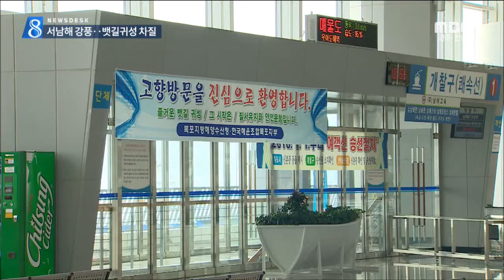[뉴스데스크]서남해 강풍..뱃길 귀성객 40% 감소-R (160206토)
설 연휴 첫날인 오늘 서남해상에
 눈과 함께 강풍이 몰아치면서
 뱃길 귀성에도 차질이 빚어졌습니다.

섬 귀성객은 40%나 줄었습니다.

◀ＶＣＲ▶
닷새간의 설 연휴가 시작된 주말,
서남해상의 아침은 눈보라로 시작됐습니다.

추위는 귀성객들의 어깨를 움츠러들게 하지만, 그래도 고향길은 여전히 반갑고 설렙니다.

◀김경남 / 서울시▶
 (작년부터 고향 부모님이 아파서..형제들이 모이기로 했거든요)

그러나 초속 15미터의 강풍과 함께
 먼바다에 풍랑주의보가 내려지면서
 섬 귀성길은 차질이 빚어졌습니다.

계마 안마, 홍도 등 먼바다 5개 항로의
 여객선 운항이 전면 또는 부분 통제되면서
 섬 고향으로 향하는 도로는
 한산한 모습을 보였습니다.

여객선 운항중단이 어제밤부터 예고되면서
 오늘 하루 목포항 뱃길 귀성객은
 당초 예상했던 만8천명의 60% 선에 머물렀습니다.

◀김록주 한국선박안전기술공단 센터장▶
 (주의보 등을 감안한다해도 많이 줄어든 숫자 입니다.)

서남해 여객선 운항은 내일 새벽 풍랑주의보가 해제되면서 모두 정상화 될것으로 보입니다.

해운당국은 내일 하루 3만5천명의
 귀성객이 섬 고향을 찾아 뱃길 귀성이
 절정에 이를 것으로 전망하고 있습니다.
MBC뉴스 신광하 입니다.//